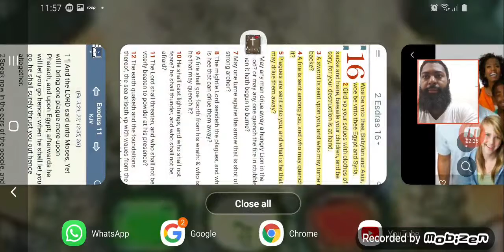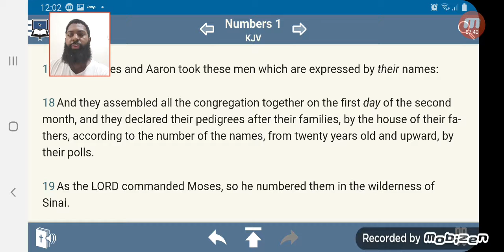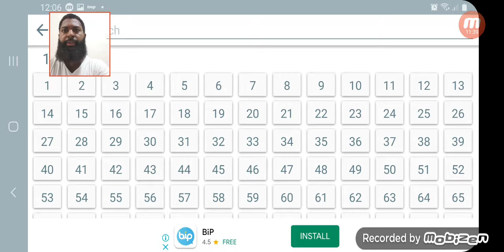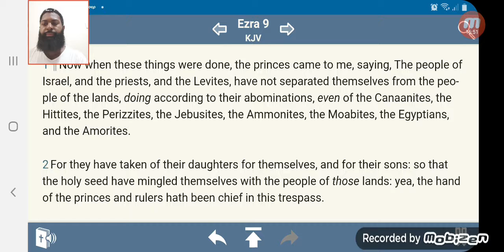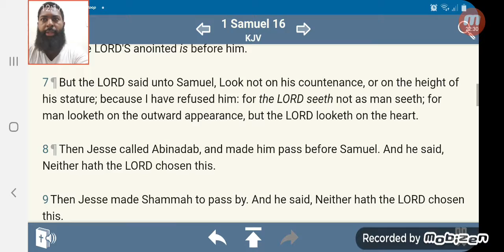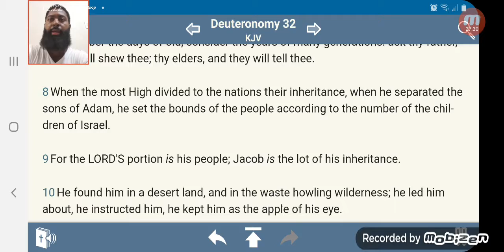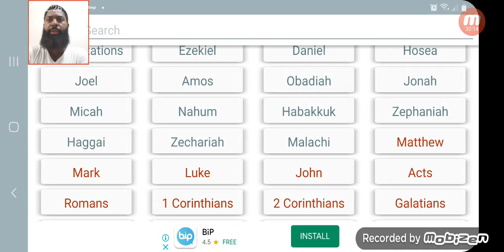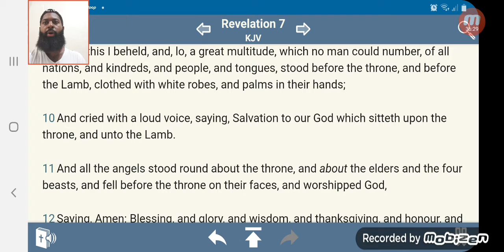Mine Heritage is unto me as a Speckled Bird !!!